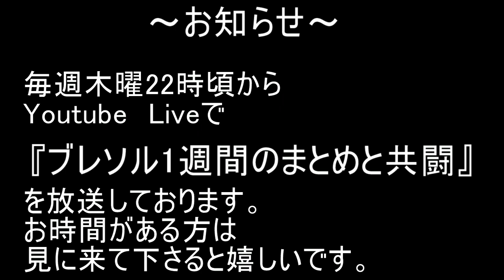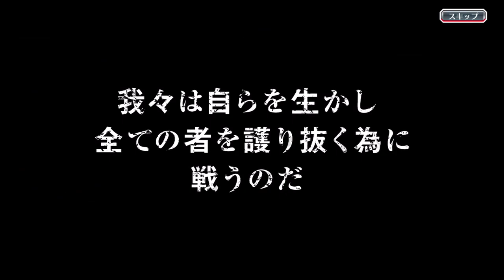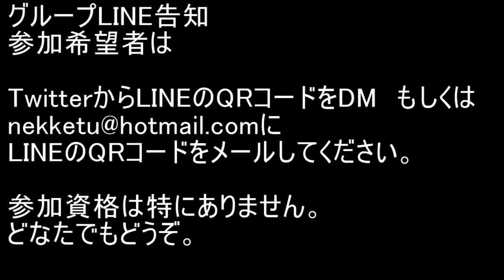BLEACH ブレソル実況 part2240-2(星5確定ガチャチケット イベントクエスト43＆45)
星5確定ガチャチケット　イベントクエスト43＆45です。